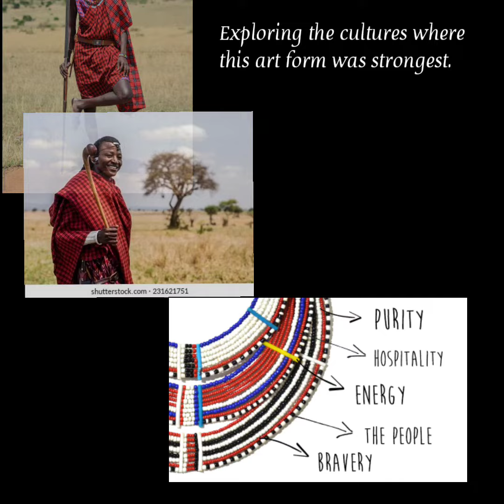Bringing the Rain to Kapiti Plain Team: Stivent Kailyn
The 4C students of BSNBCS explored the ancient art form of the Griot in the Black History Month unit The Art of the Griot & it's Lasting Impact on the Arts. Students learned what are Griots & how their role was significant in allowing us to know our history that would have been lost to the halls of time. Students then practiced the story Bringing the Rain to Kapiti Plain in the style of the griot in teams of two. This is the performance of Stivent & Kailyn